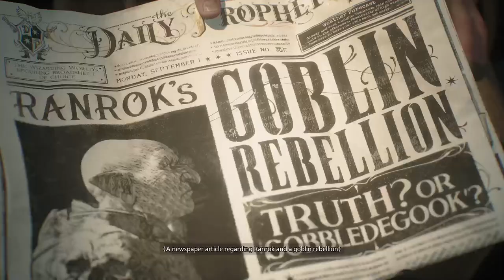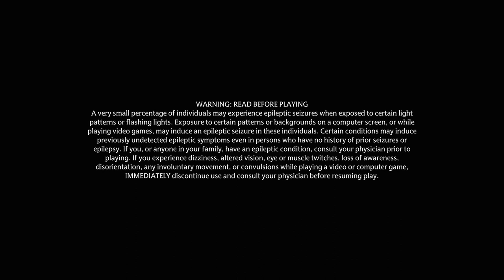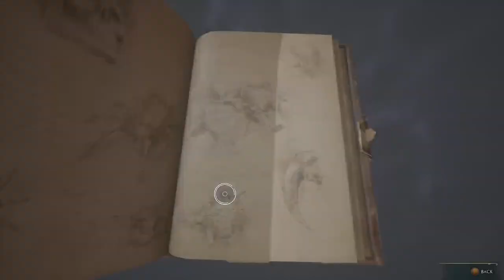Your a Wizard Harry hogwarts legacy #1